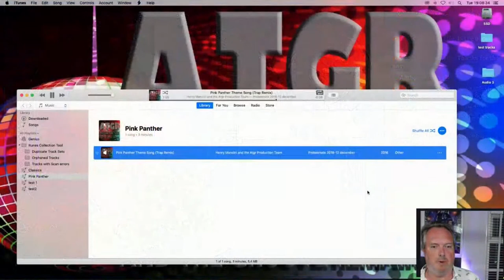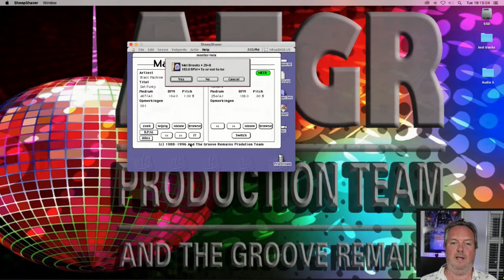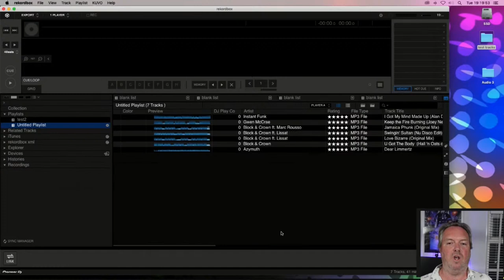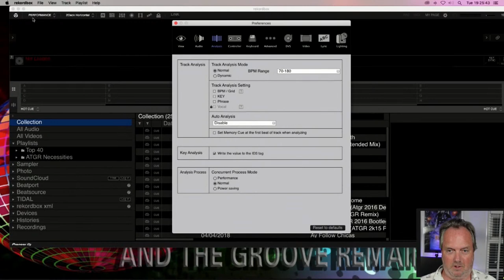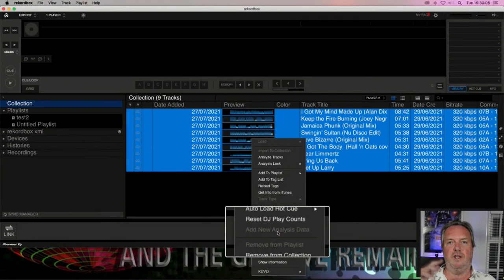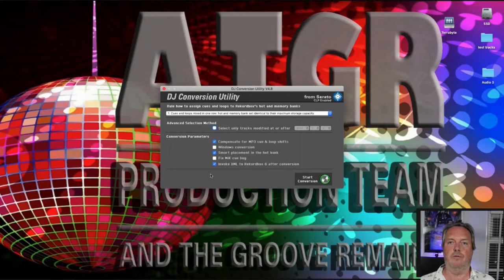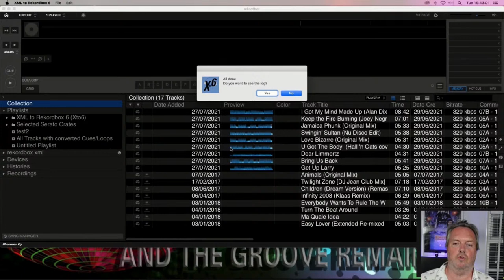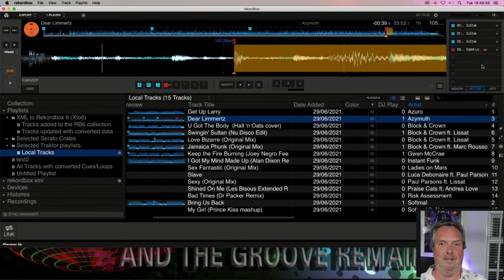Ask me Anything conversion, collection management and MacOS tech-talk for DJs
During this livestream I'll announce a new public beta of the DJ Conversion Utility (DJCU), with a revolutionary new technology that makes XML import a thing of the past.

09:44 Master/Mix, an app I wrote in 1988 to keep track of my Vinyl and CD collection
16:45 Rekordbox 5 to Rekordbox 6 migration tips
39:45 Beta of the DJ Conversion Utliity showing a new tool to go from XML to Rekordbox 6

The preferred platform for interaction is Twitch